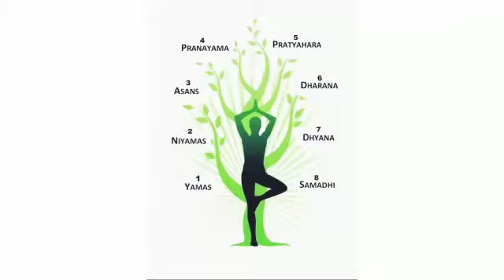International Yoga Day